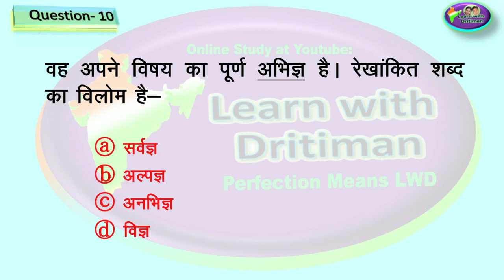विलोम/ हिन्दी व्याकरण / हिन्दी/ hindi/ hindi grammer/ test/ reet/ si/ patwar/ ras/ rbse / rpsc